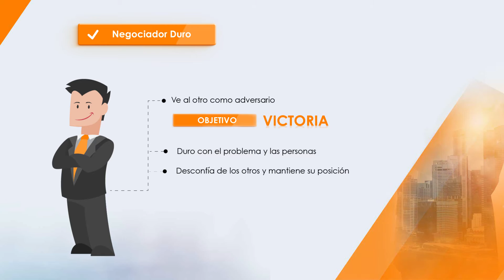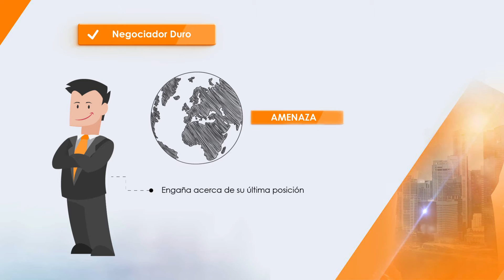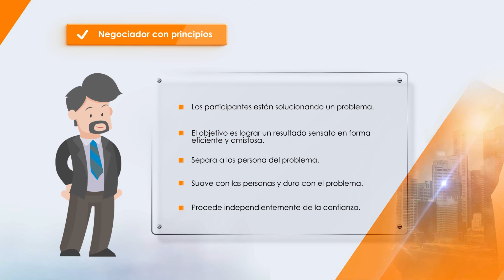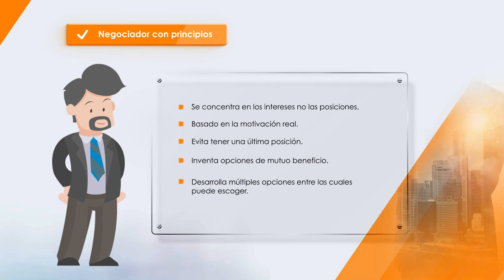Tipos de negociadores - Udla en línea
En esta semana número cuatro nosotros veremos los diferentes tipos de negociadores, es importante saber que existen tres tipos de negociadores en el ámbito internacional.
Docente: Carolina Urigüen
Materia: Negociación
Carrera: Negocios Internacionales
Facultad: Facultad de Derecho y Ciencias Sociales